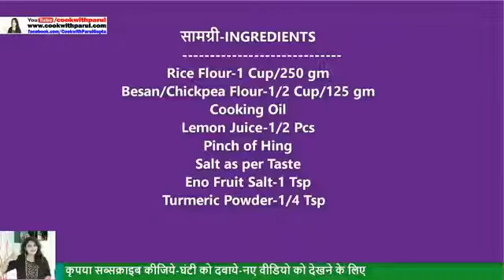ऐसे बनाये बिना चावल और दाल भिगोये डोसा How To Make Instant Dosa In 10 Minutes No Rice No Dal Dosa